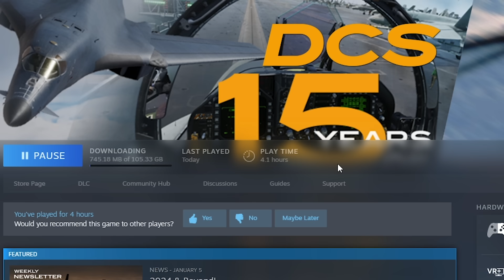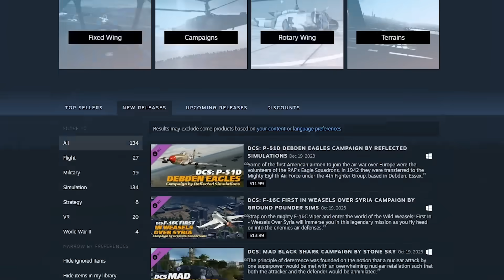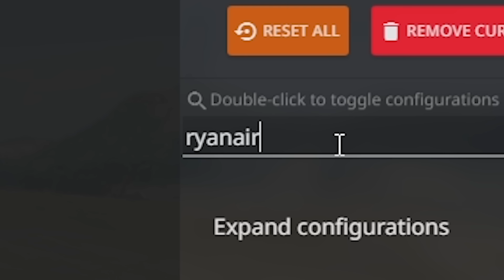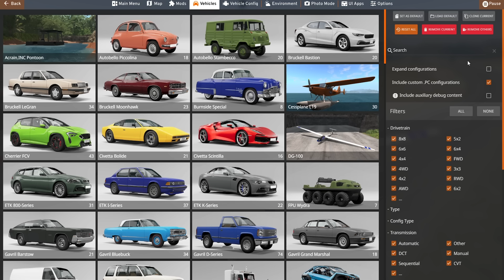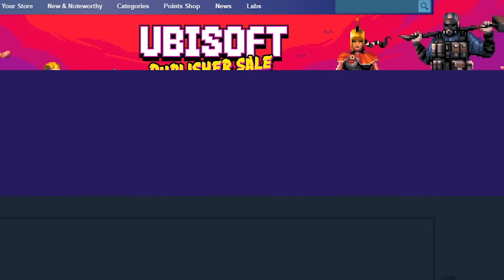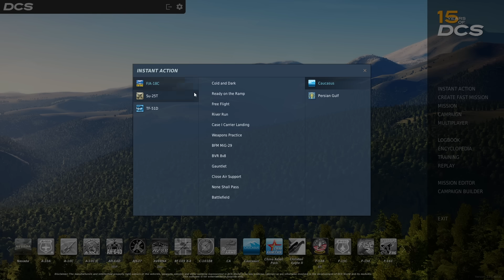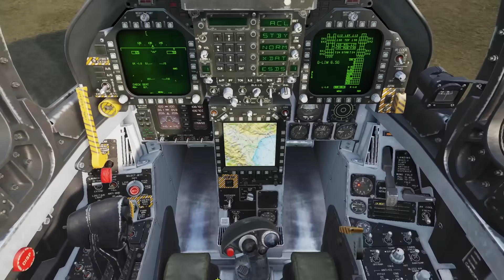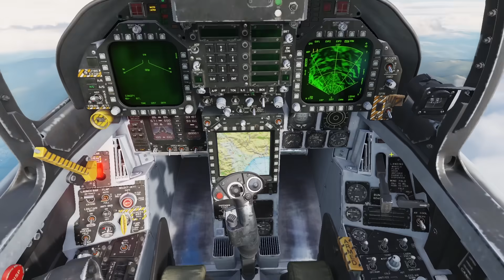PADDY WANTS TO FLY